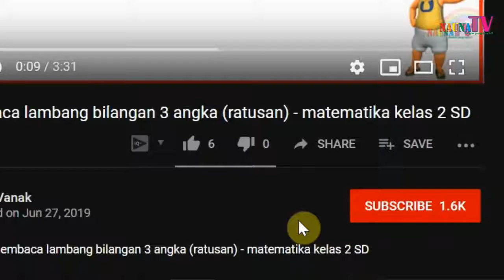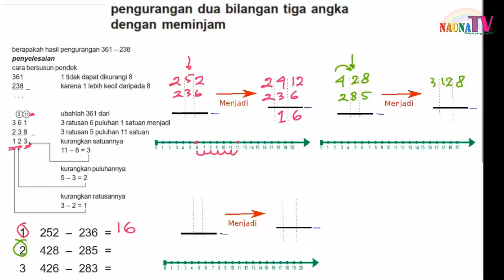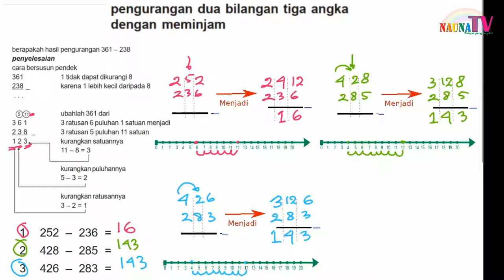Belajar pengurangan ratusan dengan meminjam - SD kelas 2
Belajar membaca
belajar berhitung